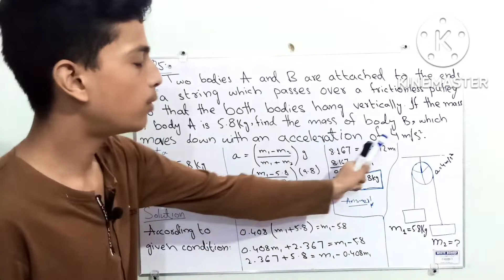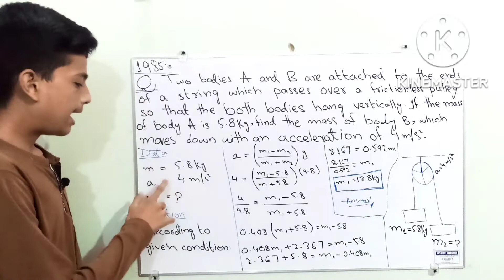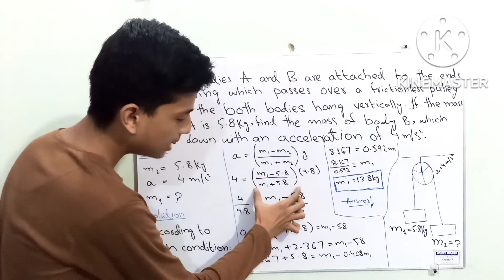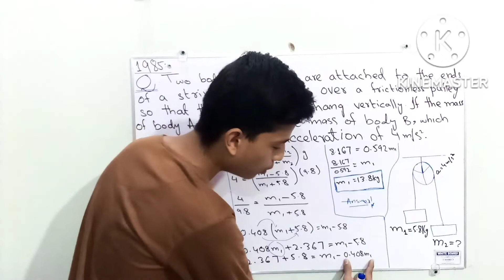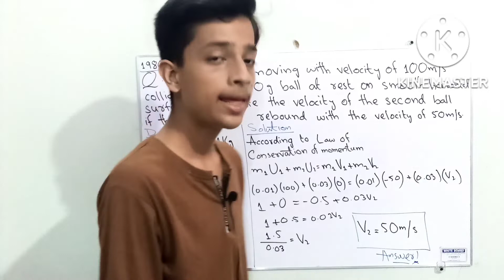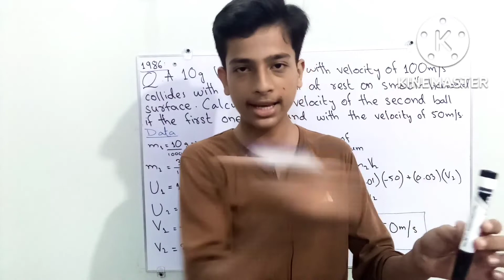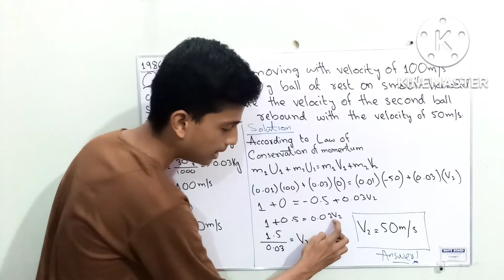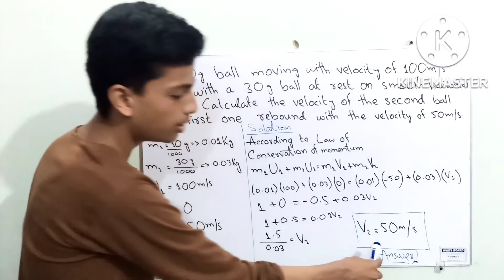XI-Physics|Motion|Past Numericals(Solved)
In this video, we will discuss Past Numericals of 1985 and 1986 about motion (tension and momentum).